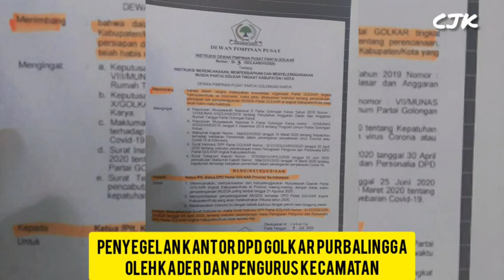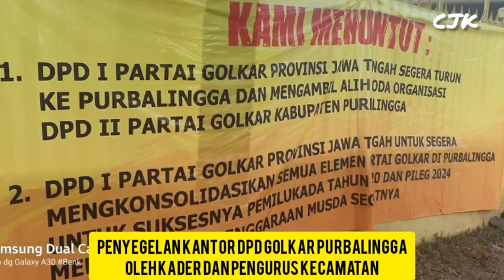Para Kader Segel Kantor DPD Partai Golkar Purbalingga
Sejumlah kader yang juga Pengurus Kecamatan menyegel kantor DPD Partai Golkar Purbalingga, Selasa (29/9). Mereka meminta agar DPD segera mengelar musyawarah daerah (Musda) untuk pergantian ketua partai itu.

Koordinator aksi, Agus Sulastomo mengatakan, penyegelan murni dari PK maupun organsasi sayap Golkar agar Musda ke-10 tahun 2020 segera digelar. Pasalnya, sesuai instruksi Ketua DPP Golkar, Musda paling lambat dilaksanakan pada 31 Agustus. Namun sampai saat ini Musda belum juga dilaksanakan.

Dia menegaskan, aksi tersebut merupakan masalah internal partai. Tidak ada kaitannya sama sekali dengan Pilkada. Terlebih lagi saat ini Ketua DPD Golkar Kabupaten Purbalingga, Sudono saat ini tengah maju sebagai cawabup.

Dia tegaskan, terkait Pilkada, selaku kader berkomitmen untuk memenangkan calon yang diusung partai mereka akan kawal sampai jadi Wabup Purbalingga.